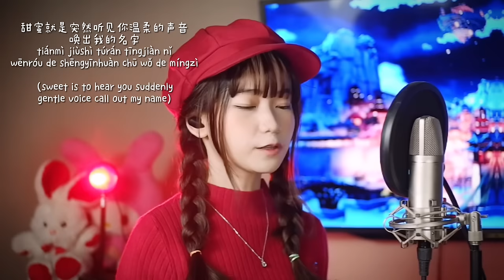Renai Circulation (恋愛サーキュレーション) CHINESE VERSION - Kana Hanazawa | Shania Yan Cover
Listen to my latest music release here